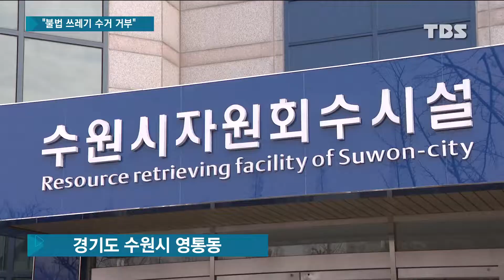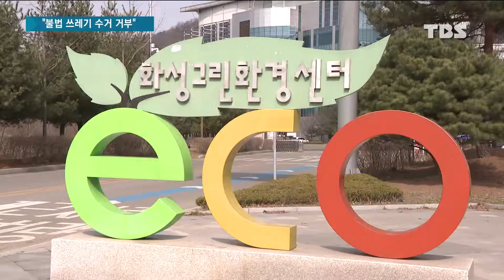쓰레기와 전쟁 "불법 쓰레기 수거 거부"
코로나19로 각종 쓰레기는 급증하는데 수도권 매립장 사용 종료 시기는 점차 다가오고 있습니다.

이런 가운데 수도권 기초자치단체들과 주민들이 쓰레기 처리에 골머리를 앓고 있습니다.

채해원 기자의 보도입니다.